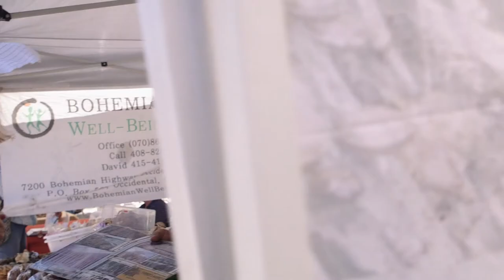City of Santa Rosa Old Courthouse Square Dedication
On Saturday, April 29, 2017 the City of Santa Rosa Dedicated the reunification of Old Courthouse Square. Located in the heart of downtown Santa Rosa, the Square is designed to accommodate a wide variety of events and interests